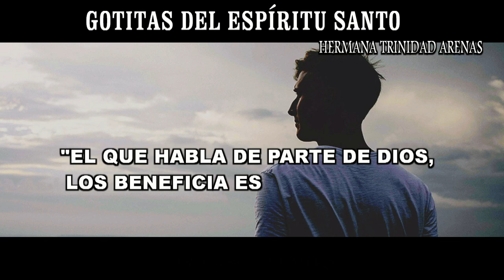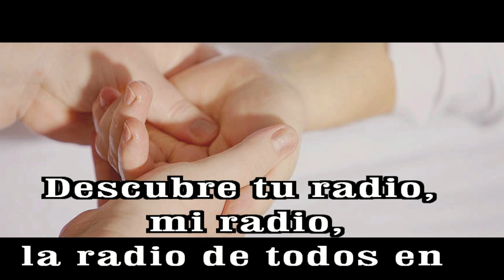GOTITAS DEL ESPIRITU SANTO AÑO 3 NUMERO 157 18 ENERO